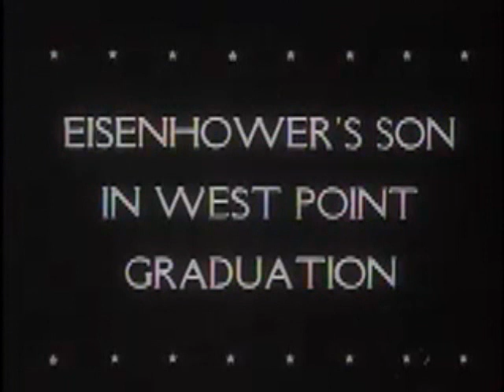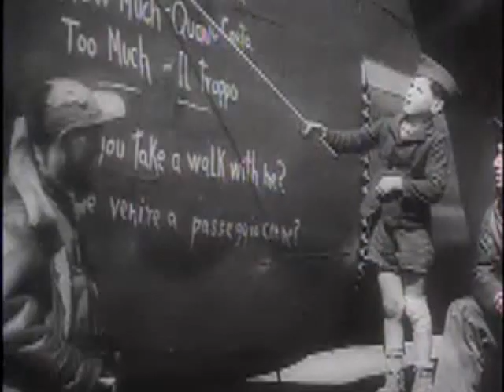Navy Planes Down Japanese in Pacific Battle - 1944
SUMMARY
Part 1, a U.S. carrier task force in Japanese waters repulses a Japanese aerial assault. Part 2, Gen. Somervell speaks at a West Point graduation. Cadets pass in review. Shows Mrs. Eisenhower and her son John. Part 3, Chinese air cadets see an Indian dance festival in New Mexico. Part 4, shows a military parade in New York City launching the 5th War Bond drive. Part 5, Gen. Clark reviews allied service women in Italy. Part 6, airborne troops jump from transports and troops land in gliders in a practice assault.

CREATED BY
Office for Emergency Management. Office of War Information. Overseas Operations Branch. New York Office. News and Features Bureau. (12/17/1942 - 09/15/1945)

SUBJECT
    * Air warfare
    * Aircraft carriers
    * Chinese
    * Folk dancing
    * Naval battles
    * Parades
    * Savings bonds
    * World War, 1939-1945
    * Clark, Mark W. (Mark Wayne), 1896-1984
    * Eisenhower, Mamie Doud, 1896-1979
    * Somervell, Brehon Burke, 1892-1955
    * Department of Defense. Department of the Army. U.S. Military Academy. (09/18/1947 - )
    * New Mexico (United States, North and Central America) state